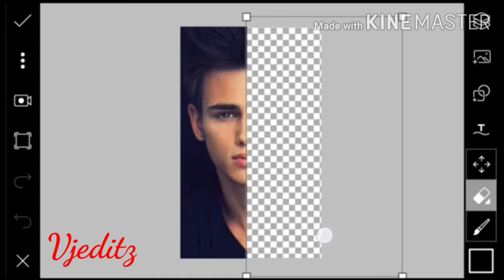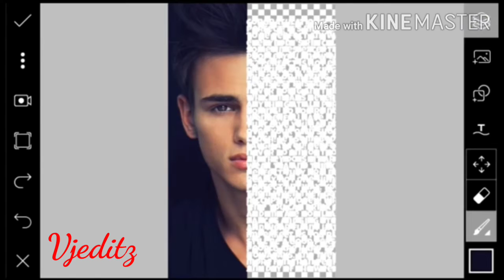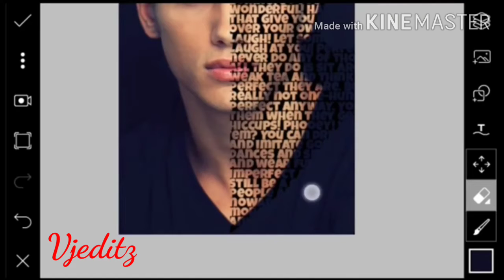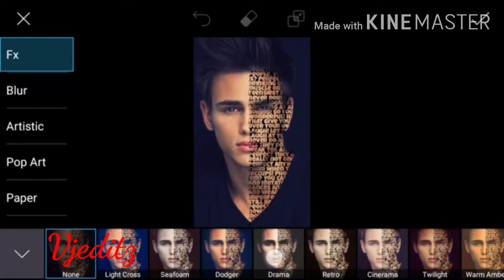How to Edit Picsart Typography Effect / Picsart Photo Editing Tutorial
Hii Guys,
Today Topic :
Picsart Typography Effect / Picsart Photo Editing Tutorial